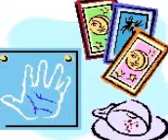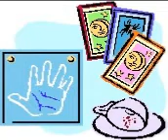Meaning of Love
Meaning of love.  But surely we notice there are different forms because you can love your pets, your partner and your friends in all different ways.  We are delighted to invite you to peruse our newish site. It was put together and signed onto google in 2012. It is dedicated to everything to do with relationships,  people,   understanding yourself and others,    finding out how to be happy, what you want out of life, how to get it, how to put things right when things have gone wrong with a loved one,  how to understand what has been in the past, how to
take care of your life and your  future. The owner of the site is a lady called Rosemary Price who is a well known people person. She advises and guides many and is internationally well known for it. Using her psychics and mediums to help her (as she is very busy) she can help everyone whatever their situations are.  She works through phone calls and also through the email system, using these methods she is able to have access to anyone anywhere.  She has been thoroughly tested by lots of competent and
inspiring experts and also a lot of top journalists so that you can be sure she is good at what she claims to be able to do.